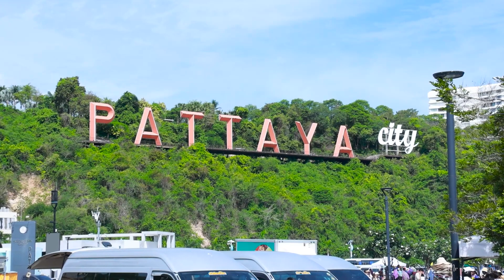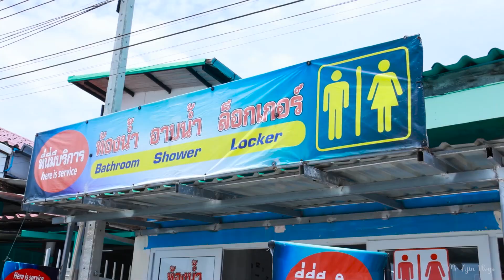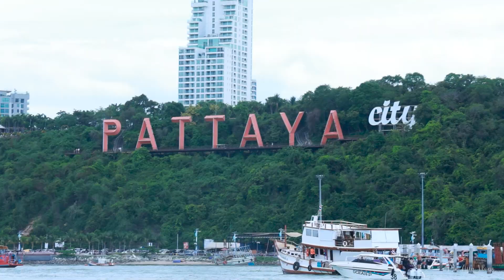தாய்லாந்து பட்டாயா வில் இருக்கும் தனித்தீவு | Thailand Pattaya Coral Island Guide in tamil | EP: 2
Jolly Holidays
Malaysia Tour Rs.20000
Thailand Tour Rs. 20000
(Without Flight)